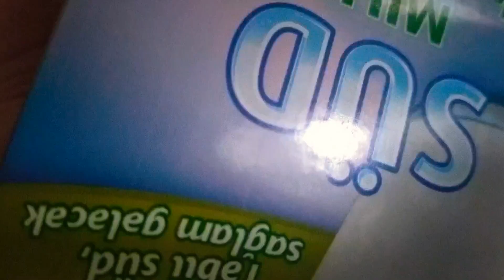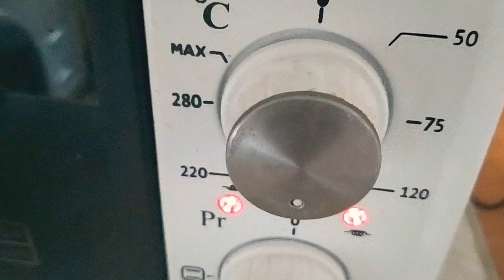Smit resepti.Bu reseptlə bişirdiyim smiti yeyən hər kəs heyran qalır